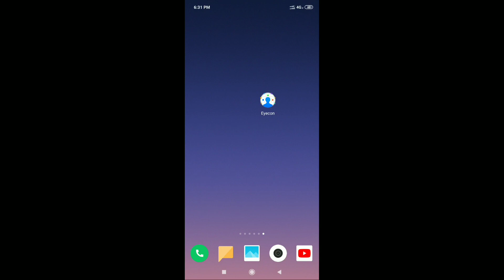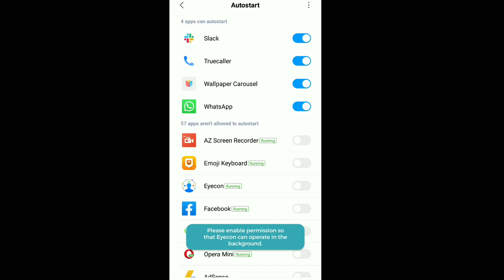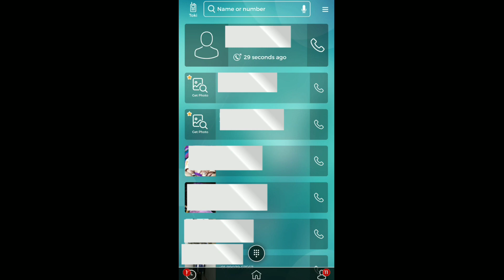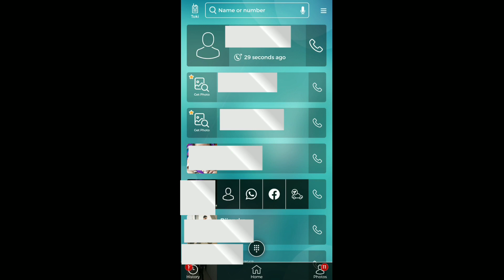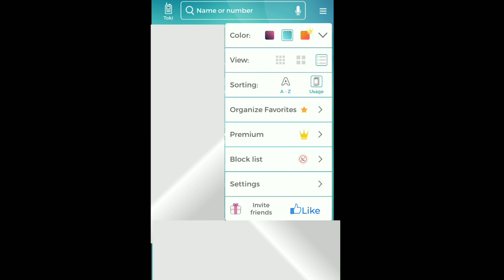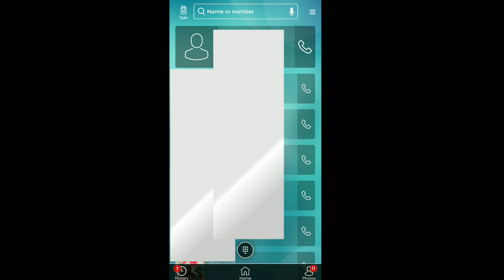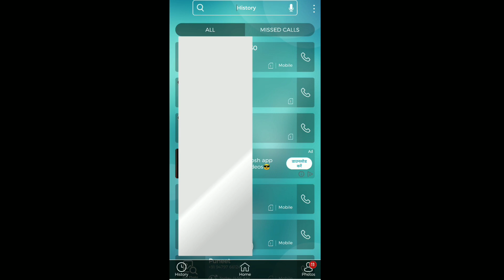Eyecon App Kaise Use Kare | Eyecon App How To Use | Eyecon App Kaise Chalaye